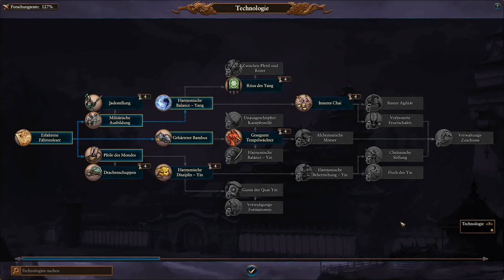Angespielt: TW Warhammer III: Shadows of Change - Seedrache * Yuan Bo Part 3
Uuund im dritten Part bewegt sich Yuan Bro nach Süden, der Drache sticht in See :)

Dok und Rok (Hier nur Dok) ;)